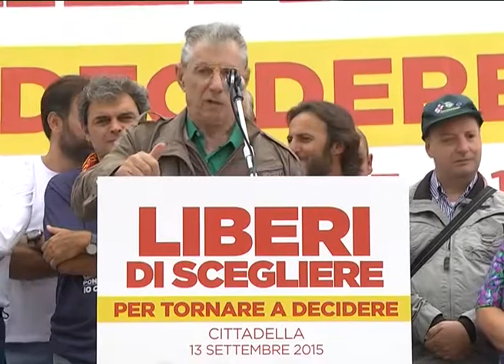Cittadella15 Intervento di Umberto